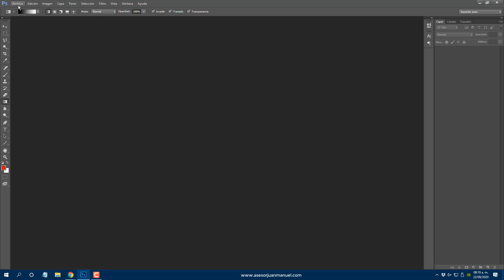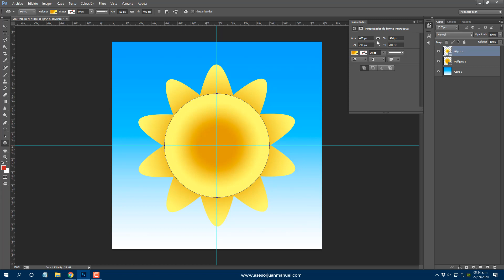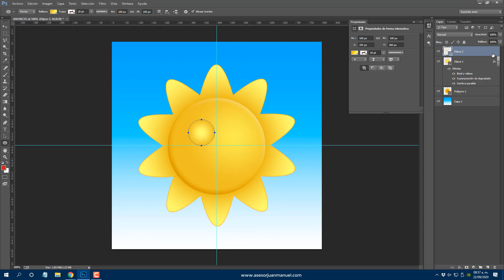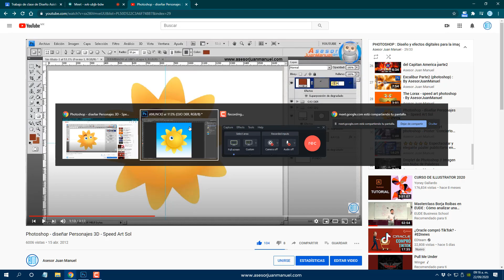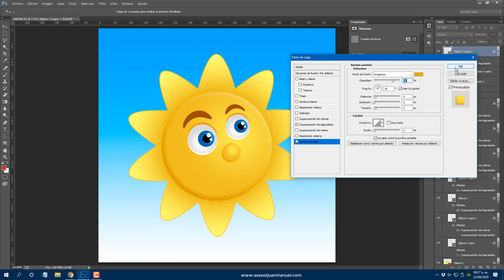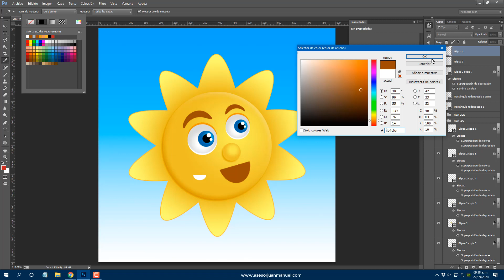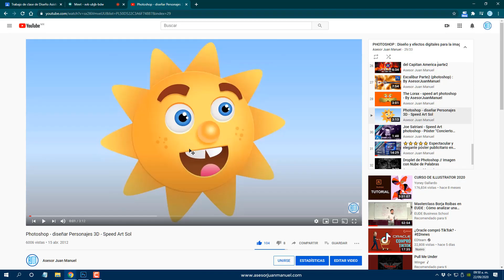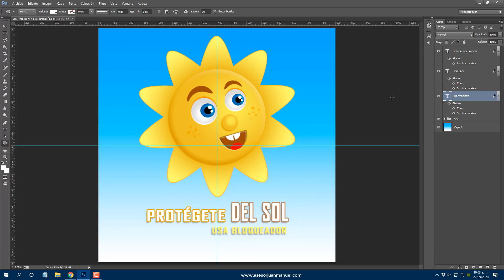🌞 HACER un PERSONAJE CON VECTORES en PHOTOSHOP | Efectos y Estilos de Capas | Transformar Objetos 🔵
En esta clase realizamos un personaje caricaturesco con efecto 3d mediante el uso de vectores y estilos de capas en Photoshop. Es una práctica bastante completa si lo que deseas es aprender a diseñar desde 0 en Photoshop. Vemos muchas herramientas que puedes usar en tus diseños personales y que te ayudarán a dominar Photoshop.

diseñar en photoshop, uso de vectores y formas, transformar objetos, uso y agrupación de capas,
herramientas de diseño, filtros avanzados, exportar y cambiar la calidad de imágenes, estilos de fx,
creación de textos, máscaras, miniaturas, teoría de color, propiedades de los objetos.